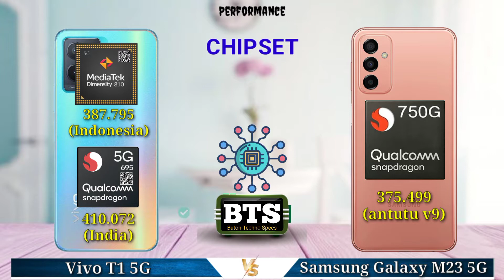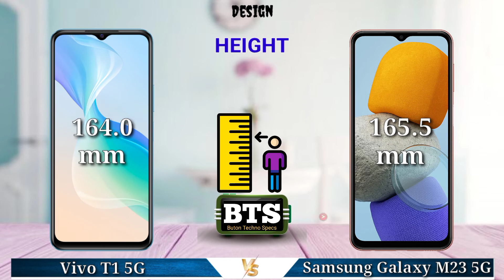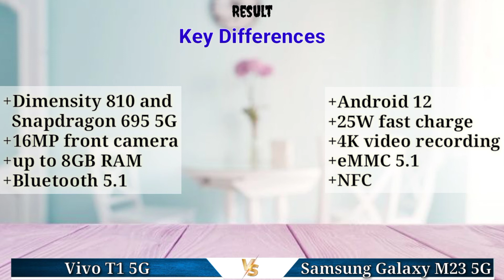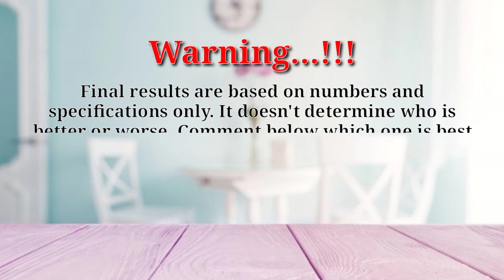Vivo T1 5G vs Samsung Galaxy M23 5G | Full Comparison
vivo t1 5g vs samsung galaxy m23
samsung galaxy m23 vs vivo t1 5g

Full Comparison Of vivo t1 5g Vs samsung galaxy m23 || vivo t1 5g Vs samsung galaxy m23 review

Hello friends welcome to Buton Techno Specs. In This Video We are Comparing vivo t1 5g Vs samsung galaxy m23

Video highlight.
Display
Hardware
Camera
Design
Features
Price
Result
Specification

vivo t1 5g review and features
📲 Gaming Graphics adreno 619 and mali g57 mc2
🎮 Chipset snapdragon 695 5G and dimensity 810 Gaming Processor
📷 Main Camera 50 MP+2MP+2MP, front camera 16MP,
📺 Infrared Port No
⚡ Antutu Score:
💲 vivo t1 5g price Rp 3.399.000

samsung galaxy m23 review and features
🎮 Chipset dimensity 750 5g Gaming Processor
🔌 Fast Charging 25 W
📷 Main Camera 50 MP+2MP+2MP, front camera 8MP,
📺 Infrared Port No
⚡ Antutu Score:
💲 samsung galaxy m23 price Rp 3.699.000

vivo t1 5g vs samsung galaxy m23 specifications
samsung galaxy m23 vs vivo t1 5g specifications
vivo t1 5g vs samsung galaxy m23 comparison
samsung galaxy m23 vs vivo t1 5g comparison
galaxy m23 vs t1 vivo
vivo t1 5g vs Samsung m23
samsung a23 vs vivo t1 5g
spesifikasi vivo t1 5g
review vivo t1 5g
spesifikasi samsung galaxy m23
review samsung galaxy m23
harga vivo t1 5g
harga samsung galaxy m23
kelebihan dan kekurangan vivo t1 5g
kelebihan dan kekurangan samsung galaxy m23